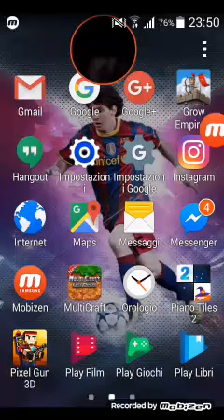Clash royale Alla fine succederà una cosa epica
Salve raga raggiungiamo i  5 like e arriverà i gameplay di call of duty Advanced War fare